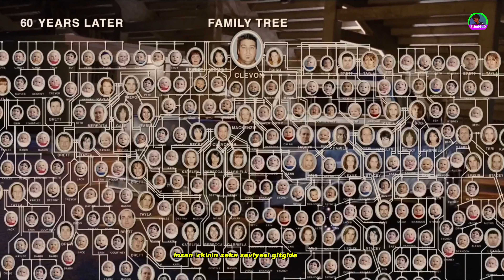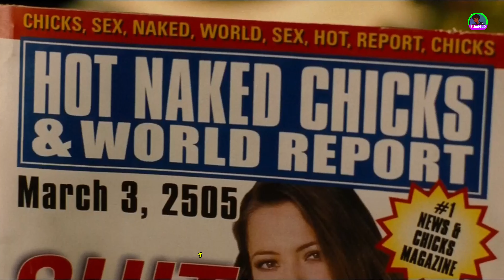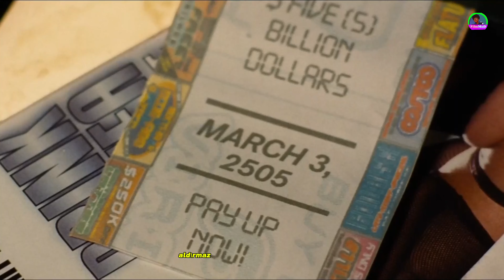Geleceye Giden Adam Karşılaşdığı Manzara Karşısında Donuk Kaldı | Film Özeti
► Film Özeti : Deney için kullanılan Joe, 500 yıl boyunca unutulmuş ve uyandığında dünya tamamen değişmiş durumda bulur. Herkes aptallaşmış gibidir ve sanki dünyanın sonu gelmiş gibi hisseder. Joe, geçmişe dönme umuduyla araştırmalar yapmaya başlar. Peki, Joe gerçekten geçmişe dönebilecek mi?

 Deney Olarak Kullanılan Joe, 500 Yıl Sonra Uyanır:  Yıl 2505 , Her Kes Aptal |  Film Özeti

-  İzlediyiniz İçin Teşekkürler
-  Destekleriniz Benim Ilham Kaynağım

► Hastaglar